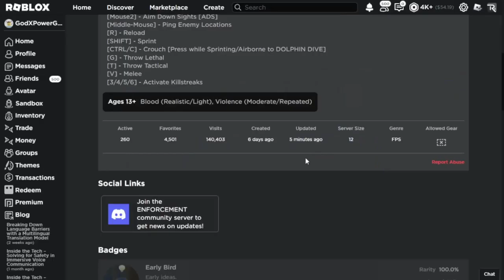If I die, the video ends (Roblox ENFORCEMENT)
MY DATA IS DELETED!!! NOOOOOOOOOOOO